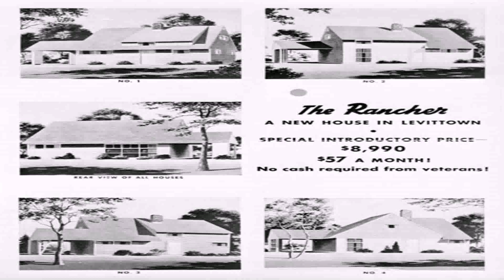Ranch House Style History (see description) (see description)